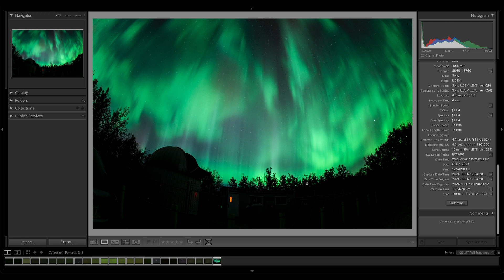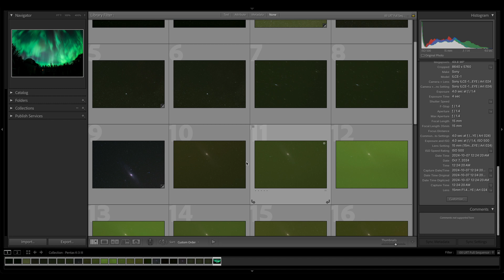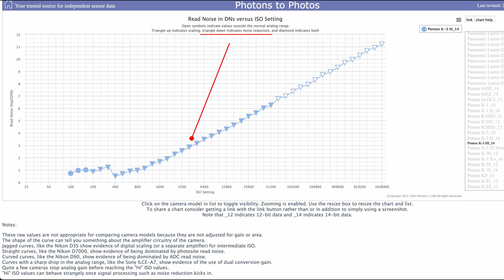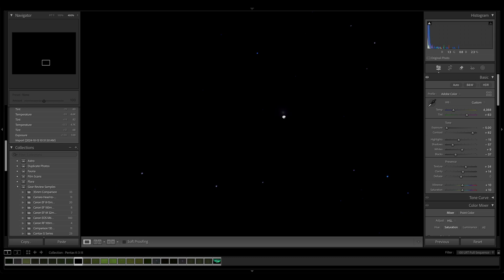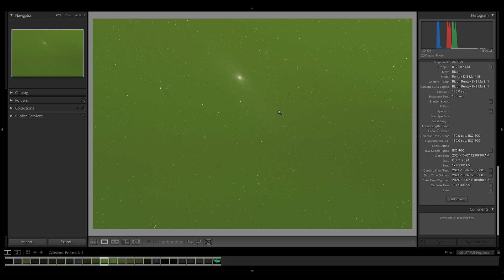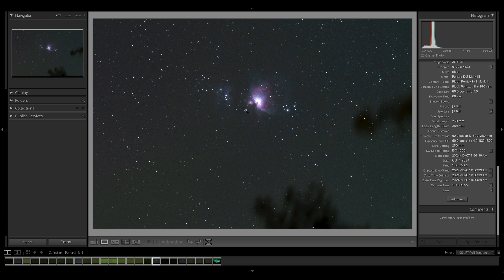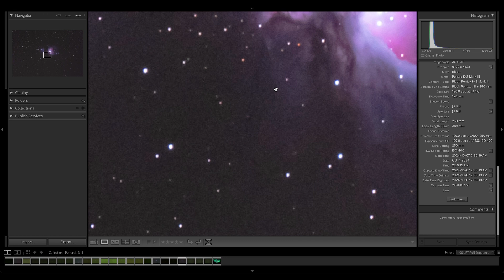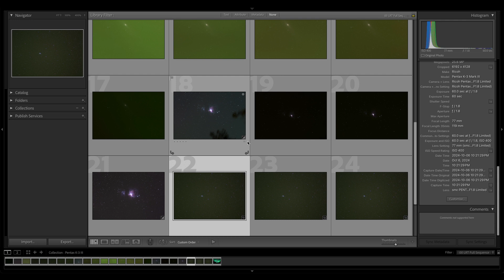Surprisingly compelling or cheap gimmicks? - Pentax K-3 Mark III Astrophotography Review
I'm courting danger by reviewing Pentax gear. I beg of you lenience, dear Pentaxians!

Pentax K-3 Mark III
Tracked samples were tracked using the Fornax Mounts LighTrack II. (Fervent Astronomy is Fornax's North American Distributor):
Vetting gear for astrophotography can be a bit of a pain, as most reviews don't dive deep into performance when used on the night sky. As such, I have been compelled to create gear reviews specifically for astrophotographers, which dig into astro performance in somewhat exhaustive detail - all to uncover how a piece of kit performs on the stars.
To download samples and read up on some of the information discussed in this video, just follow this link:
(please respect my copyright and do not distribute these samples or otherwise use them for any purposes other than personal assessment of this camera's characteristics, thanks!)
Into astrophotography and looking for some gear? Check us out:
Clear skies!